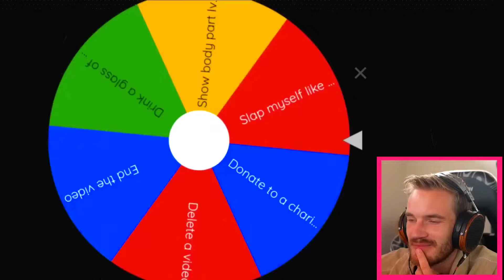10 amazing Facts about pew die pie